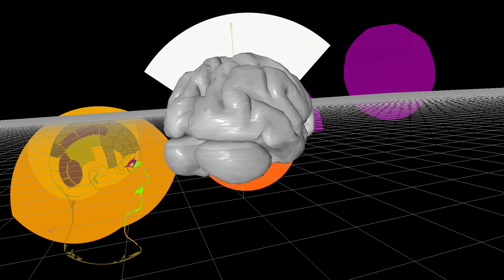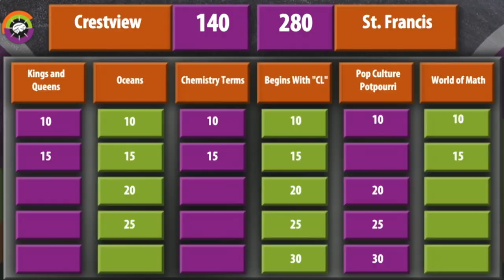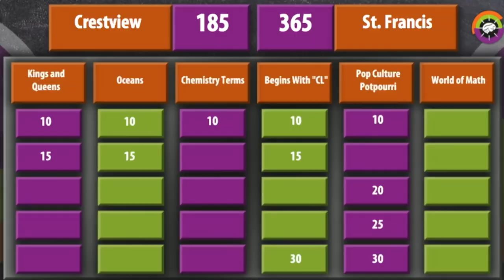BGSU Brain Game 1030- Crestview vs St. Francis- Finals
Watch this week as the Crestview Knights face off against the St. Francis Knights! Who will be crowned the season 10 champions? Don't miss the joust of the geniuses in this thrilling season finale of BGSU Brain Game!